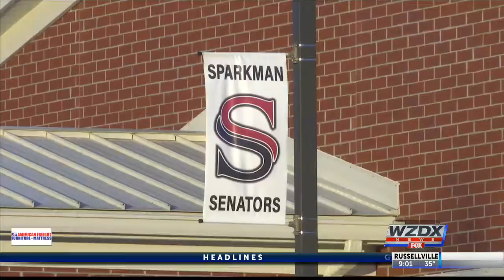Madison County Schools report card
Madison County Schools received a "B" on the state's school report card.